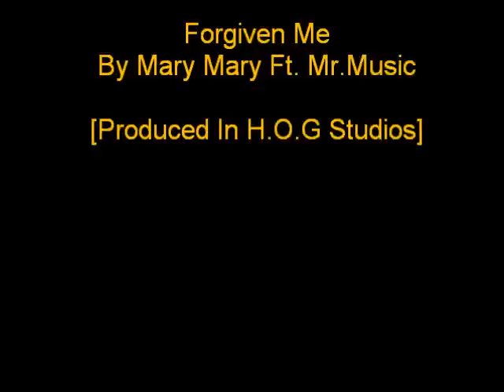Forgiven Me Mary Mary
Marry Marry Ft. Mr. Music